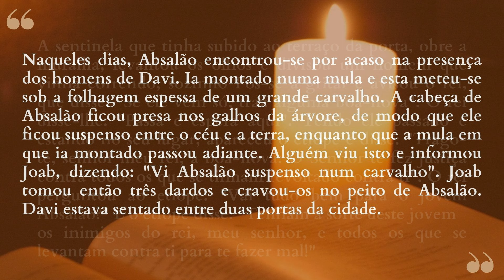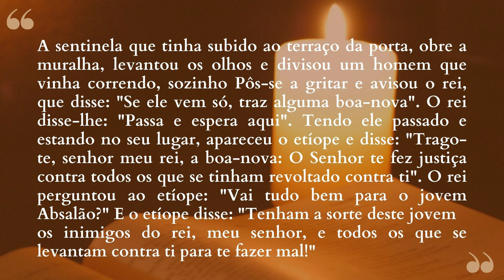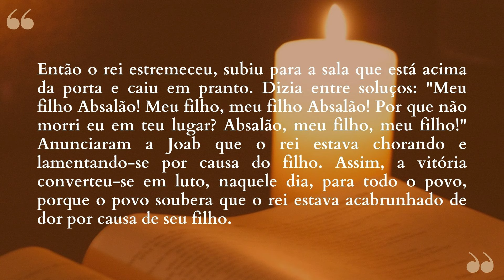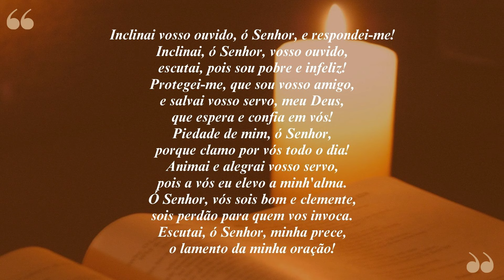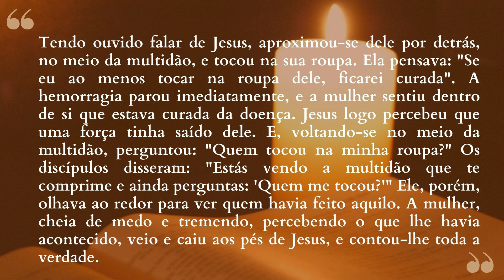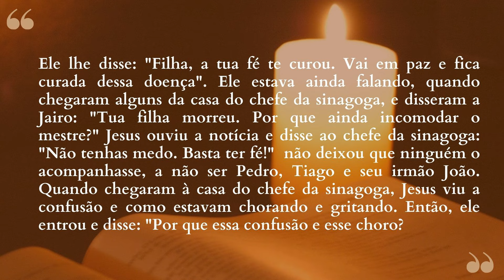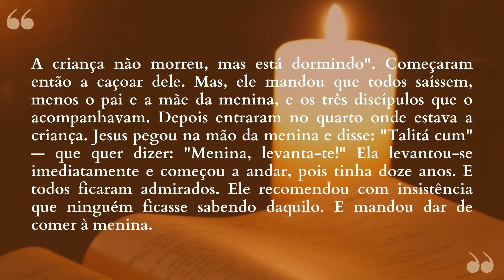"Inclinai vosso ouvido, ó Senhor, e respondei-me!" | Lectio Divina - 30/01/2024